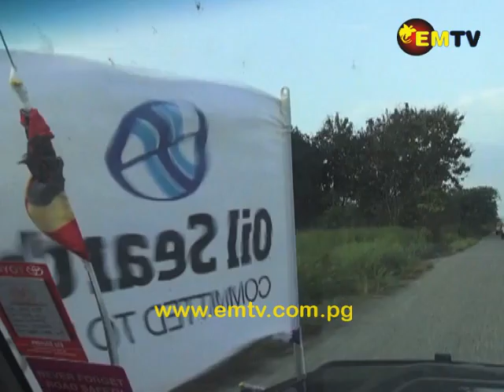Oil Search Trophy tour continued their journey to the Central province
After the NGI tour, the Oil Search Trophy tour continued their journey to the Central province.

The Central leg was officially launched by Central Governor, Robert Agarobe.